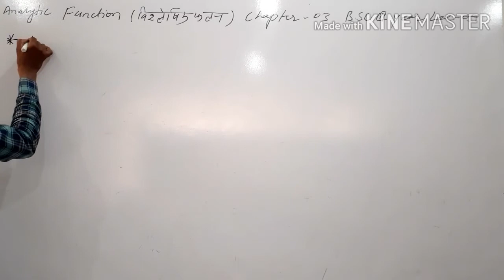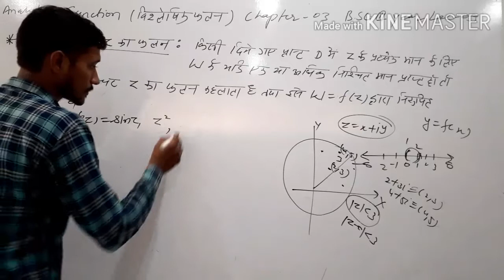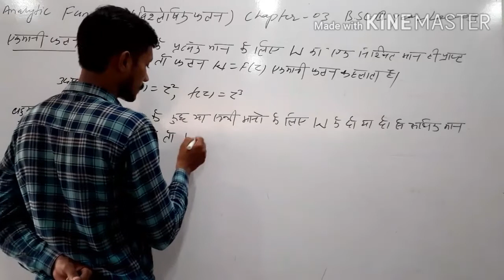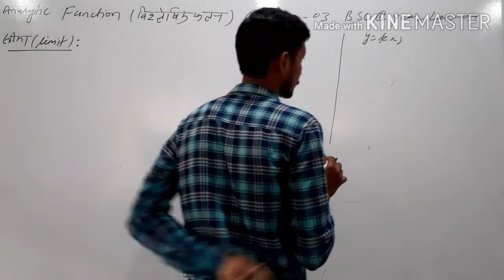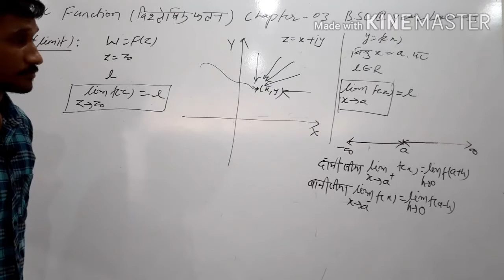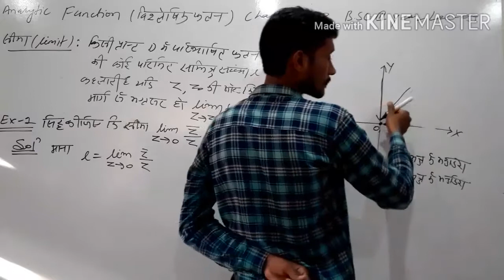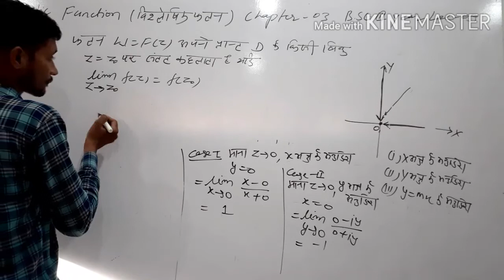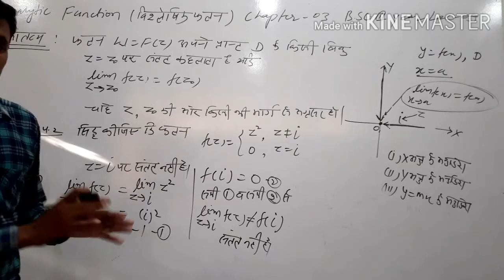Complex analysis|B.SC. lll year|Lec 09|chapter 03|Analytic function|limit &continuity|CMI phulera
this video contains lec 09 of complex analysis paper 02 of bsc lll year rajasthan university.IN this video you will learn ,what is complex variable,limit and continuity for complex functions,path of complex variable,for more details contact us at